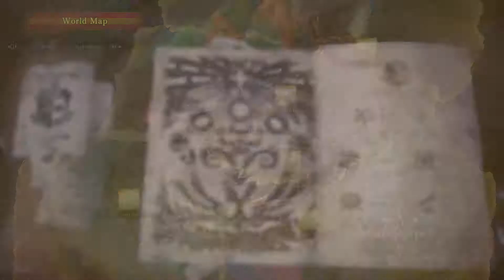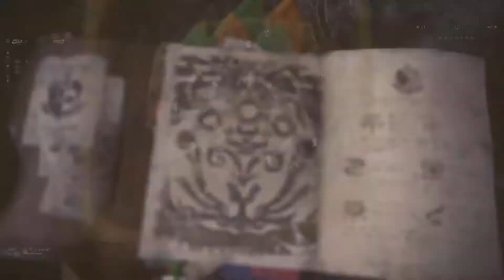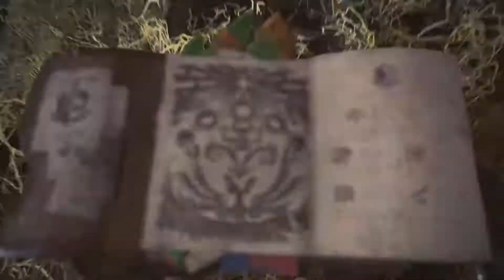IM Play Monster Hunter World (Blind) - Part 38 - Secret Cave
Hellooo!

Hope you all enjoyed the video! Much love ^_^ IM.